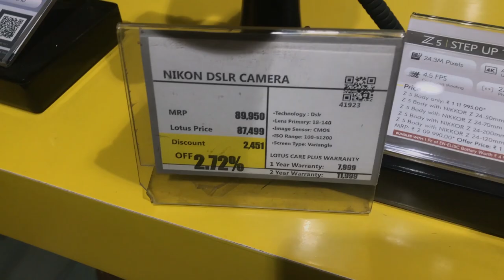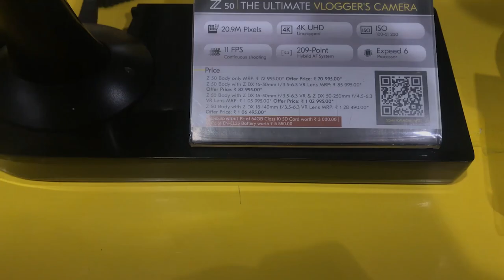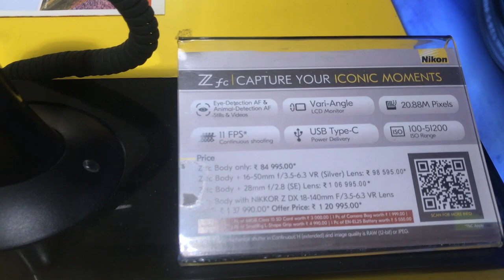which camera i buyed for vlogging?📷 | ASH VLOGS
I think you're going to LOVE this Pro Keratin & Argan Oil Smooth Therapy Shampoo, I have fallen in love with St. Botanica products and  I'm gifting you for Rs. 150 in case you want to try them! Do check them out❤️

Aapko Konsa Part Accha Laga Vo Jarur Batana Comment Section Mein
Mere pyare supporters, pyaar dikhao is video pe :)

              Credits
  Edited by: Nilesh (NILUU)

I’m new as a vlogger, So I Hope You will Shower The Same Love & Respect As You Are Giving Me on Instagram.

And Drop Your Valuable Feedback In Comment Section (It's All Yours)
Your one share can make a big change for me, So please do "Share"⤴️